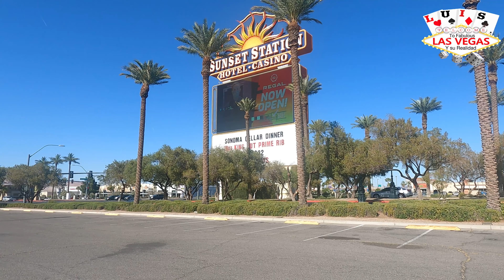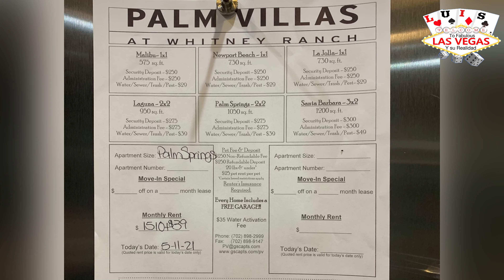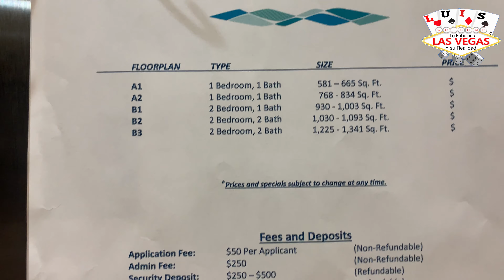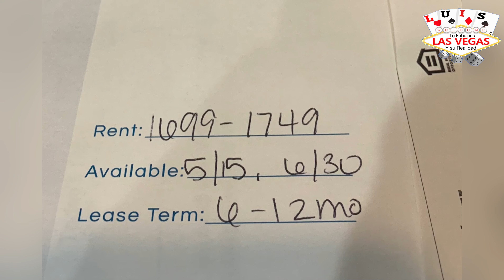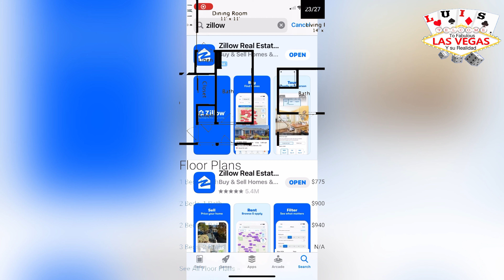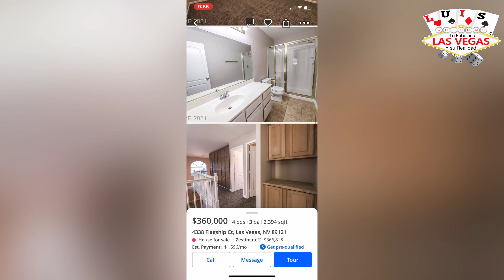Cuanto cuesta rentar apartamentos en Las Vegas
Una idea de cuanto cuesta rentar o comprar en Las Vegas!!!